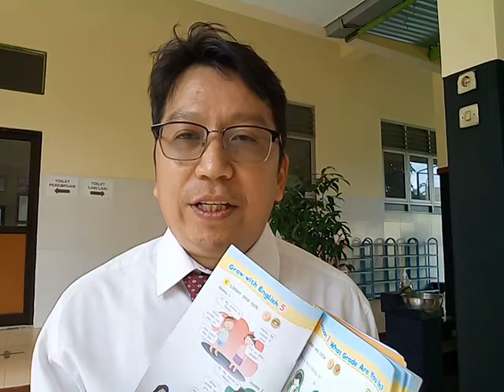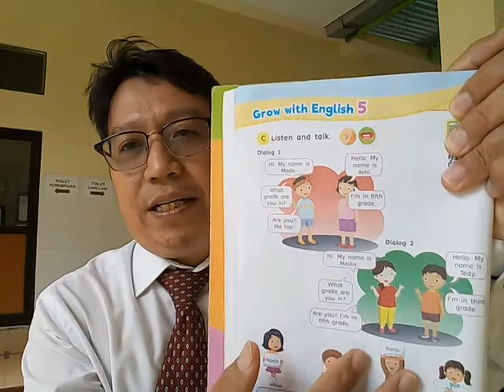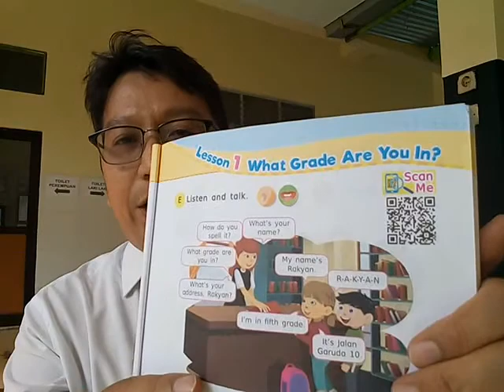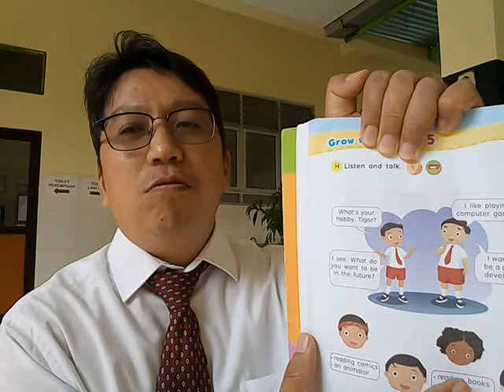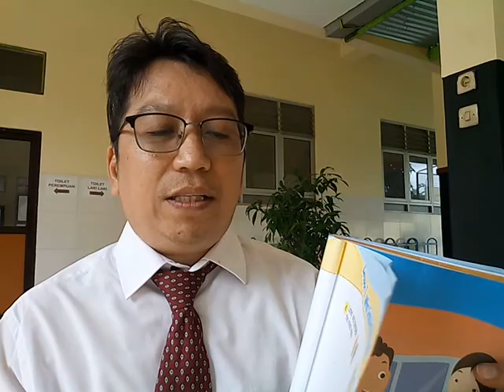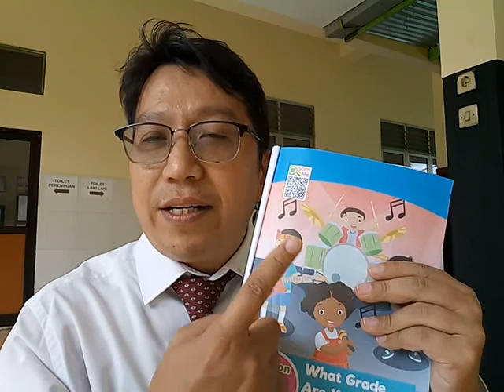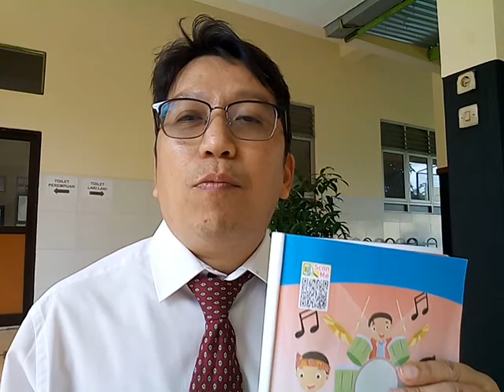12 Agustus 2020